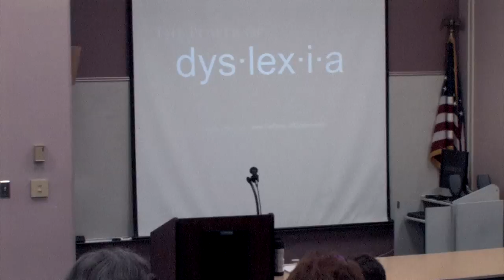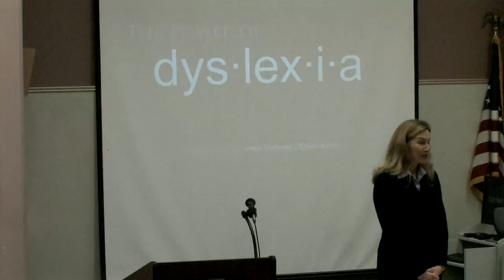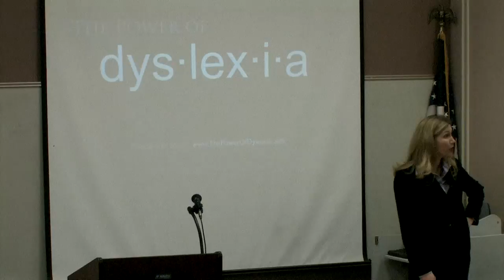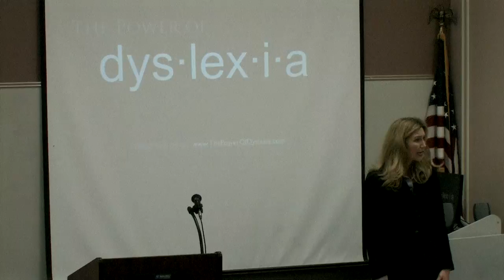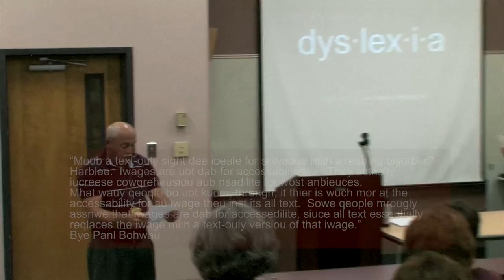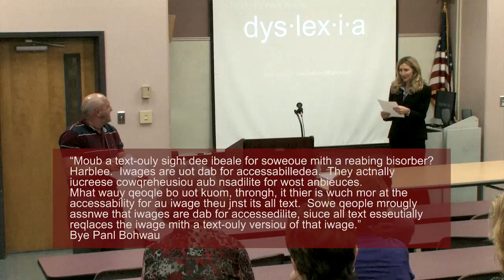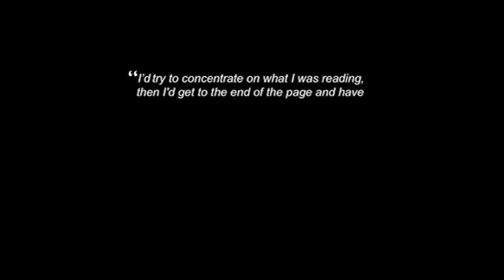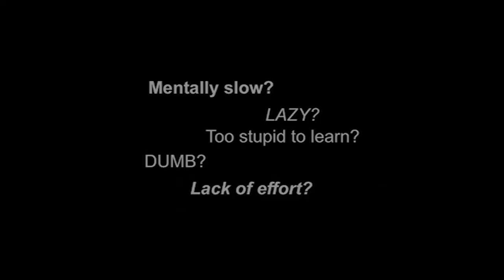PRCC Lecture Series - Dr. Pamela Jones - Humanities Teacher of 2012-2013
Dr. Jones speaks on Dyslexia, something she knows all too well, having dealt with the disorder personally.  This is a part of the PRCC Lecture series.

The Dyslexia Video taken from youtube is used with permission.